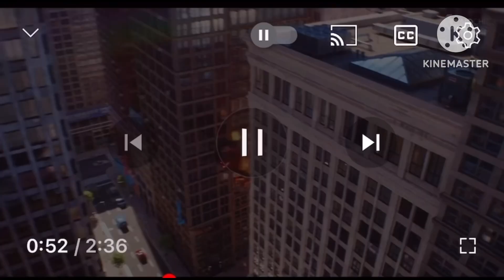DESPICABLE ME 5 Tráiler (2025) Minions